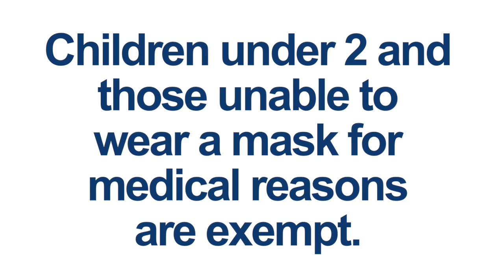What you should know about mandatory masks